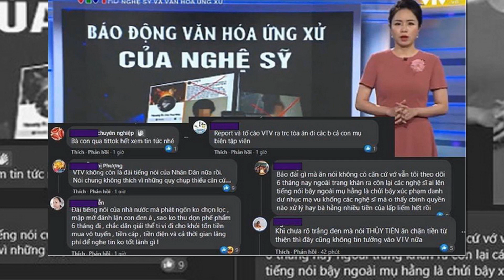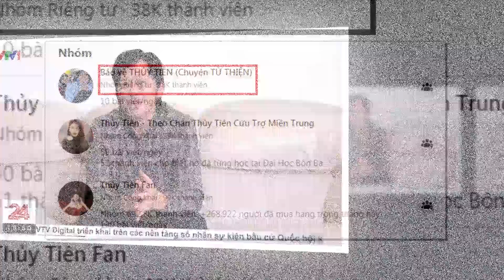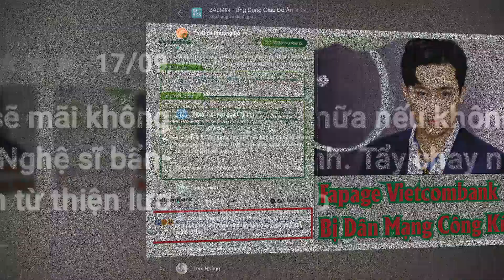VTV Bị Fan Thủy Tiên Tấn Công | Nhà Báo Hàn Ni Kích Động Antifan Tấn Công VTV ? | Top Hot Channel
Theo Nguồn : Kênh 14.vn
Ngay lúc Thuỷ Tiên công khai sao kê, VTV bị cộng đồng mạng tấn công dữ dội vì bản tin "Nghệ sĩ và văn hóa ứng xử"?
Sau bản tin "Câu chuyện văn hóa: Nghệ sĩ và văn hóa ứng xử" được VTV phát sóng vào ngày 16/9 vừa qua, một lượng lớn người hâm mộ của nữ ca sĩ Thuỷ Tiên đang để lại hàng loạt bình luận chỉ trích, thoá mạ nhà đài.
Tối ngày 16/9, VTV đã trình chiếu bản tin dài khoảng 20 phút với chủ đề "Câu chuyện văn hóa: Nghệ sĩ và văn hóa ứng xử". Mở đầu chương trình, BTV đã có chia sẻ dài về bộ quy tắc ứng xử mới do bộ Văn hoá Thể thao và Du lịch đang soạn thảo.
Sau khoảng 5 phút nói về những bài đăng gây tranh cãi, đưa thông tin sai lệch của nghệ sĩ, VTV tiếp tục bàn luận xoay quanh lùm xùm trong quảng cáo và làm từ thiện. Để bàn về bản tin này, chương trình đã lấy hình ảnh Thuỷ Tiên và NS Hoài Linh đã đứng ra kêu gọi quyên góp để làm từ thiện trong đợt lũ lụt miền Trung năm 2020. VTV cho rằng nữ ca sĩ kê khai tiền bạc chưa rõ ràng, trong khi NS Hoài Linh lại làm mất niềm tin của khán giả vì hành động giải ngân chậm.
Ngay lập tức sau bản tin trên, một bộ phận lớn người hâm mộ của Thuỷ Tiên đã chuyển hướng sang tấn công nhà đài VTV. Trong một nhóm trên Facebook có tên "Bảo Vệ Thuỷ Tiên" hàng trăm người hâm mộ của nữ ca sĩ đã để lại những bình luận chỉ trích, tấn công đe doạ VTV. Không chỉ dừng lại ở đó, fan của nữ ca sĩ cũng truy lùng Facebook cá nhân của viên tập viên VTV - người dẫn bản tin "Câu chuyện văn hóa: Nghệ sỹ và văn hóa ứng xử" để tấn công và khủng bố tin nhắn.
Các bình luận khác thì kêu gọi tẩy chay VTV, không xem tin tức trên VTV, đồng thời lên tiếng vì cho rằng VTV "vu khống" (?) đưa tin không minh bạch. Thậm chí có tài khoản còn yêu cầu tố cáo nhà đài VTV ra toà án. Hiện tại VTV đã khoá tính năng bình luận bên dưới những video được phát trên YouTube của mình.
Cần một lần nữa nhắc lại những hành vi tấn công trên mạng xã hội là hoàn toàn sai lầm. Đặc biệt hành vi bôi nhọ nhân phẩm, thoá mạ BTV VTV là điều khó chấp nhận được. Hãy là một người hâm mộ thần tượng một cách văn minh. Trước VTV, Vietcombank cũng từng bị netizen ồ ạt tấn công chỉ vì là ngân hàng Trấn Thành lựa chọn để mở tài khoản, hay ứng dụng Baemin cũng bị rating 1 sao vì có Trấn Thành làm người đại diện.Hiện mọi sự chú ý đang đổ dồn về Thuỷ Tiên và Công Vinh trong buổi sao kê diễn ra vào chiều nay. Thuỷ Tiên và Công Vinh đã phát sóng livestream toàn bộ quá trình sao kê đến khán giả như đã hứa với hơn 18.000 trang giấy.
Sản phẩm của Top Hot Channel